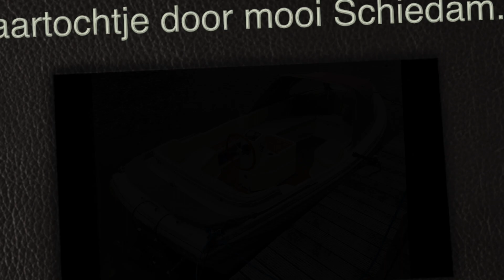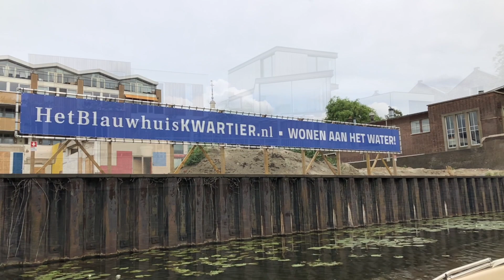Vaartochtje Schiedam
Een rondje door de mooie Schiedamse haven op zondag 26 augustus 2018.